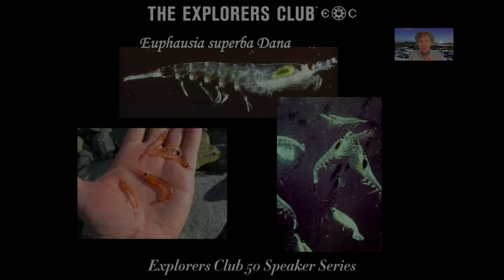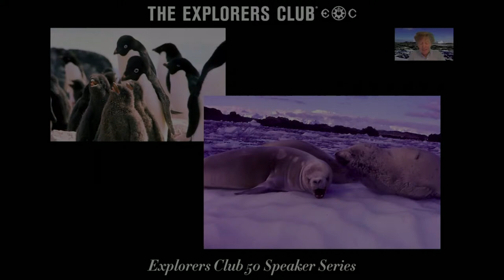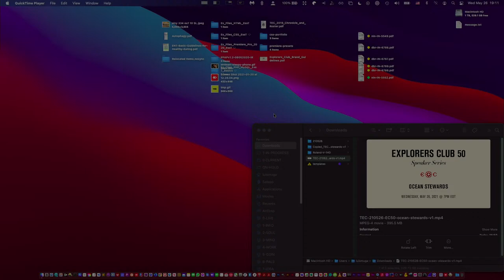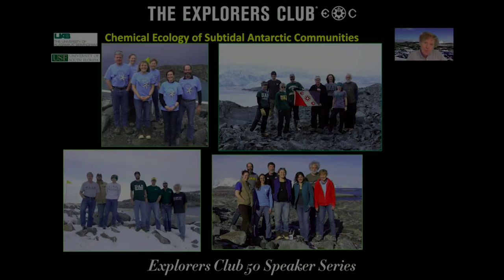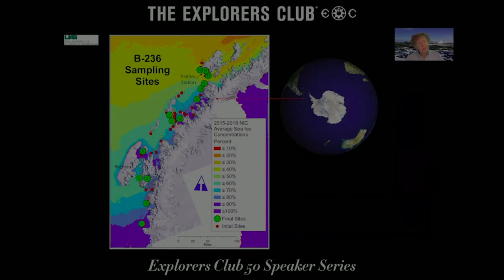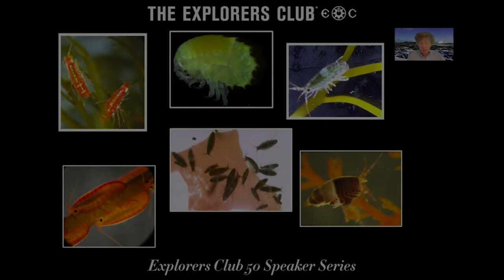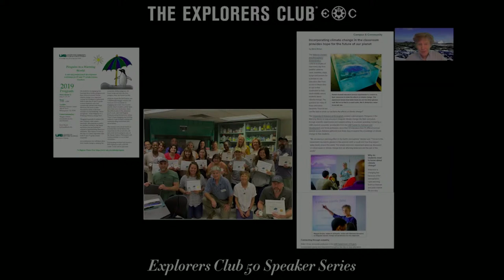EXPLORERS CLUB 50: SEASON 1 - THE OCEAN STEWARDS (pt 1)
In honor of the World Oceans Week 2021, the Explorers Club 50 Speaker Series celebrates our oceans with "Ocean Stewards". Marine biologists, scientists, and filmmakers from around the globe will come together, share their work, and contribute to a panel discussion moderated by EC 50 Chair Joe Rohde about marine life, conservation, documentation, and the future of our oceans. Featuring EC50 members: Inti Keith PhD, Michel Strogoff, Dawn Wright, and Margaret "Maggie" O'Leary Amsler.

Streaming live on explorers.org, our YouTube Channel, and our Facebook Live! - Wednesday, May 26, 2021 at 7:00 pm ET

Meet the Ocean Stewards:

Margaret “Maggie” O’Leary Amsler is a marine biologist with 30 expeditions to Antarctica. Her research initially focused on the Antarctic krill and more recently concentrates on subtidal benthic ecology, invasive crabs and the consequences of ocean acidification. She has over 500 SCUBA dives and 33 submersible hours in Antarctic waters.

Inti Keith leads the Charles Darwin Foundation´s Marine Invasive Species and Subtidal Ecological Monitoring Programs in the Galapagos Marine Reserve. Her interests lie in understanding the current health of marine ecosystems in the Eastern Tropical Pacific and evaluating the impacts of human-induced factors in the ecosystem.

Michel “Goff” Strogoff is a former shark, turtle and sea cucumber fisherman turned environmental filmmaker, photographer and adventurer from Madagascar. His drive is to educate, explore and, where necessary, expose those carrying out environmental crimes.

Dawn Wright is an American oceanographer who became the first Black female to dive to the deep ocean floor in a submersible. She is Chief Scientist of Esri, a world-leading geospatial data science company. Dawn is also a professor at Oregon State University and a former Oregon Professor of the Year.

Read more about all of the incredible members of the Explorers Club 50